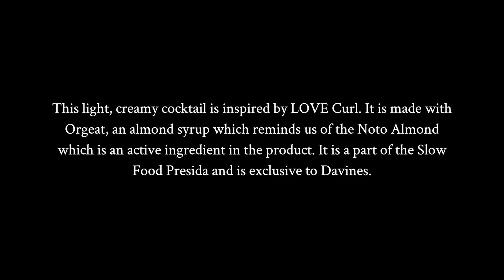Love Curl Cocktail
Davines Essentials Cocktail Collection. Episode 1 - LOVE CURL "PISCO NOTO"